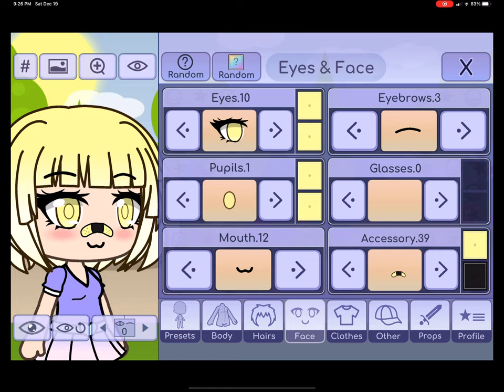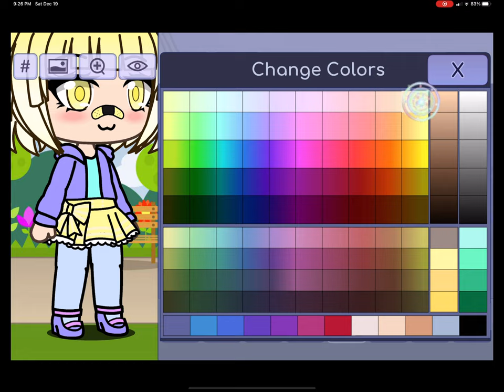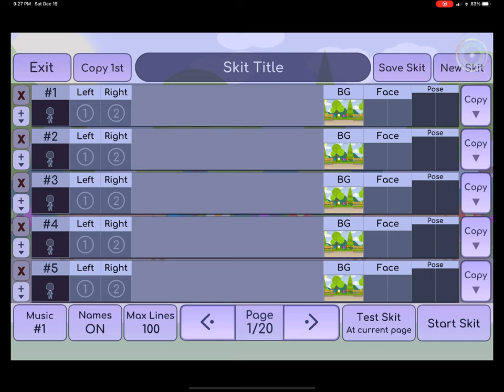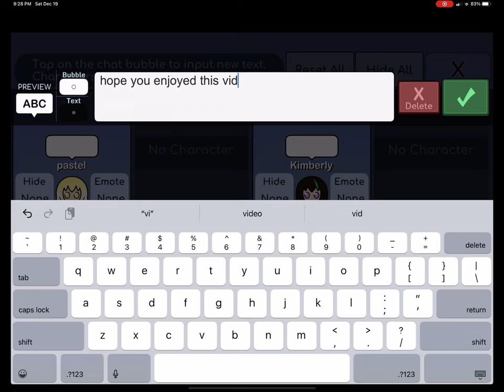Should I start Gacha life???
Should I start?